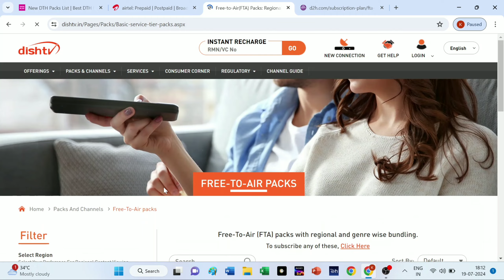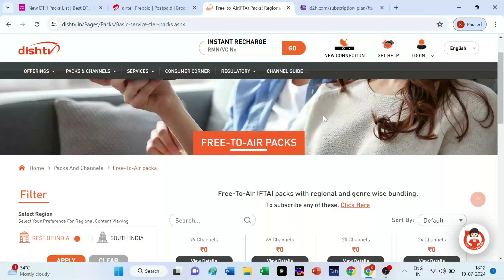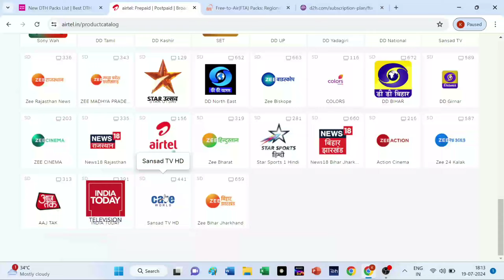TRAI Removed NCF for Tata Play Airtel DTH Dish TV Videocon D2H Sun Direct🔥| TRAI NTO 4.0 Update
100+ Free Channel on for Tata Play Airtel DTH Dish TV Videocon D2H Sun Direct🔥| TRAI NTO 4.0 Update | DD Free Dish Channel.

▶️🎥 About This Video:
Tata Play, Airtel DTH, Dish TV, Videocon D2H, Sun Direct, Siti Cable, Hathway Cable TV, Den Cable, Tata Sky, Airtel Dish, Airtel TV, Airtel Dish TV, D2H, Sun Direct DTH,
DTH NCF, DTH,
network capacity fees removed by DTH,